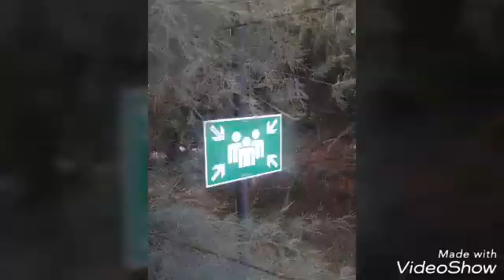Summer Volley Camp 2018